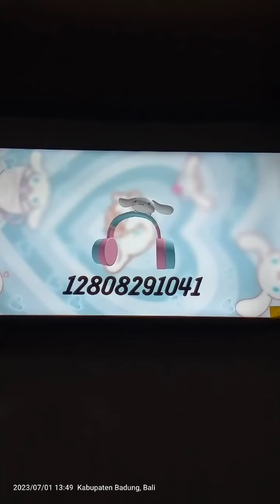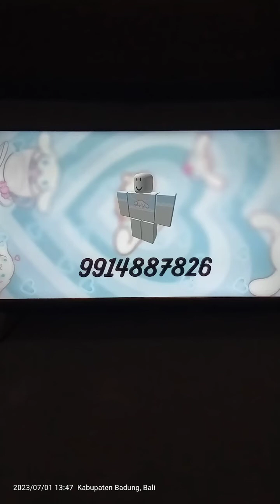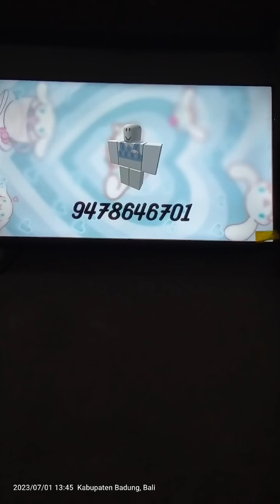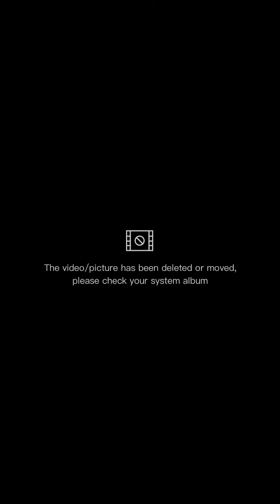bagi bagi id brookheaven roblox versi cinamoroll .